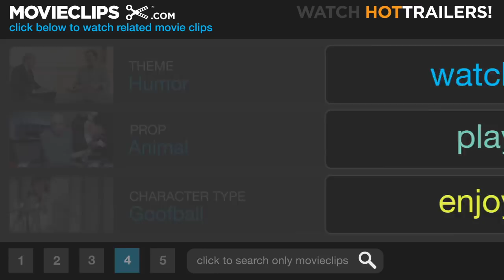Yogi Bear Official Trailer #3 - (2010) HD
CLIP DESCRIPTION:
A documentary filmmaker (Anna Faris) travels to Jellystone Park to shoot a project and soon crosses paths with Yogi Bear (Dan Aykroyd), his sidekick Boo-Boo (Justin Timberlake), and Ranger Smith (Tom Cavanagh).

FILM DESCRIPTION:
Everyone's favorite pic-a-nic basket-stealing bear comes to the big screen in "Yogi Bear," a new adventure, filmed in 3D, that combines live action with computer animation. Dan Aykroyd stars as the voice of Yogi, Jellystone Park's notorious troublemaker, and Justin Timberlake as the voice of Boo Boo, Yogi's faithful pal and co-conspirator in his never-ending schemes to separate park visitors from their lunches. Yogi has always relied on his quick wit and fast feet to stay one step ahead of irate campers while dodging his long-suffering nemesis, Ranger Smith. But he and Boo Boo are about to face a situation worse than anything Yogi has ever gotten them into... Jellystone Park is being sold! To cover his mismanagement of city funds and fuel his election campaign, Mayor Brown plans to sell the park to loggers. Families will no longer be able to experience the natural beauty of the outdoors Jellystone has always provided--and, even worse, Yogi, Boo Boo, and all their friends will be tossed out of the only home they've ever known. Faced with his biggest challenge ever, Yogi must prove he really is "smarter than the average bear," as he and Boo Boo join forces with Ranger Smith to find a way to save the park from closing forever. -

CREDITS:
Cast: Anna Faris, Justin Timberlake, Dan Aykroyd, T.J. Miller, Tom Cavanagh
Director: Eric Brevig
Producers: Lee Berger, Tim Coddington, Donald De Line, Jim Dyer, Andrew Haas, Karen Rosenfelt, Barry Weiss
Screenwriters: Jeffrey Ventimilia, Joshua Sternin, Brad Copeland